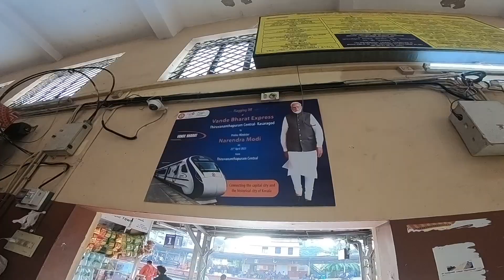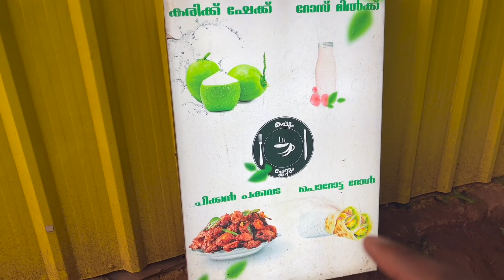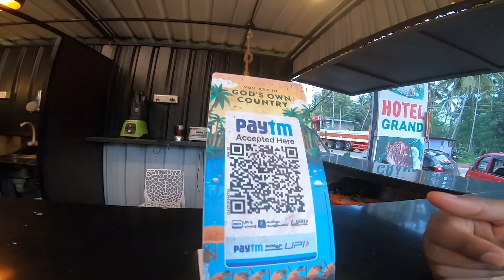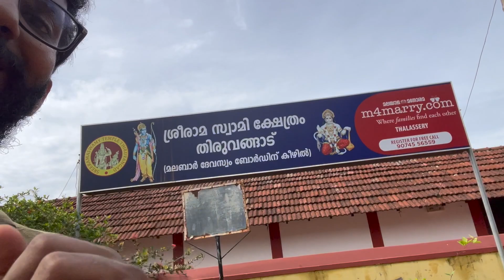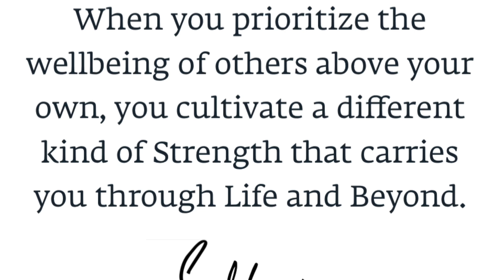VLOG: Vande Bharath train, Sri Rama and Shiva temple and podcasts with Sooraj in Kannur Kerala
Had a wonderful time with Sooraj anna in kannur trying various food items, visiting temples, talking about life, Gurus and recording podcasts.

Sri rama temple:
Shiva Temple: